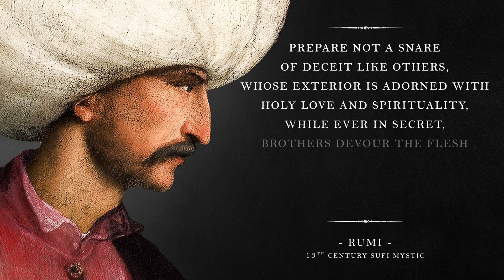The Mystery of Love – Rumi (Powerful Life Poetry)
Jalaluddin Rumi was a 13th century Persian scholar, poet, and Sufi mystic who is regarded as one of the greatest spiritual teachers of his time.

His best writings are found in the Masnavi, a poetic compendium of supreme wisdom and spiritual depth. The Masnavi was held as one of the finest works of literature ever seen and is today emblematic of the Islamic Golden Age.

We hope you enjoy our translation and rendition of this Persian verse as derived from abstracts of the Masnavi.
We worked with the following artists to produce this reading:

Voiceover by Shane Morris
Score by Future of Forestry
Source: The Masnavi of Jelaluddin Rumi (Persian), translated by RedFrost Motivation